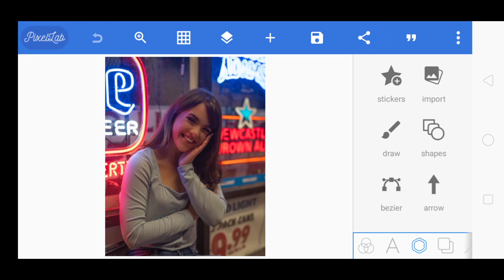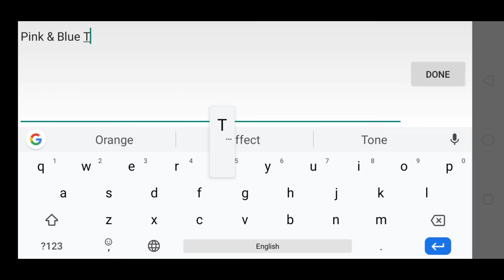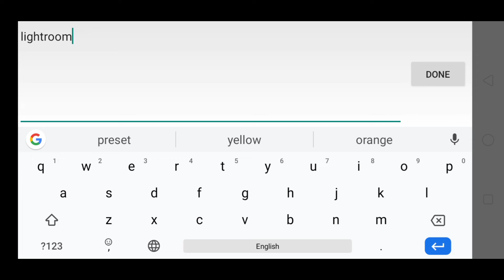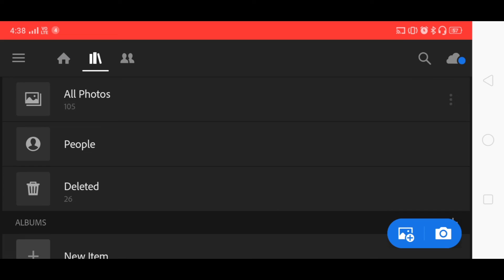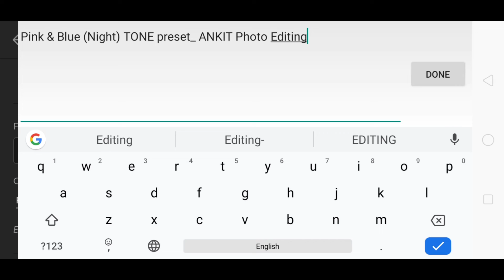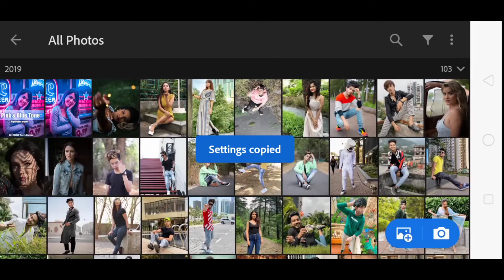How To Create a .dng Lightroom Preset in lightroom mobile With Your Tagline //Ankit photo Editing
how to create a premium lightroom preset. how to create lightroom preset in lightroom mobile. preset ko kaise banaen. lightroom preset kaise banaen. how to make lightroom preset. lightroom kaise banane ka way. best way for lightroom making. how to create dng file. how to create a lightroom dng preset.